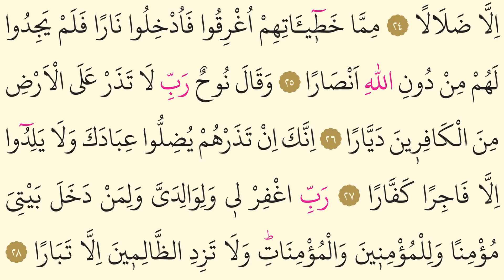71-Surah Nuh- Hazza al Balushi -Arabic translation HD